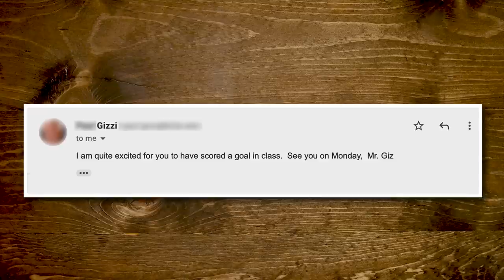Match The Crew To Their Sports Fail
Today, we're finding out about the Mythical Crew's most embarrassing sports moments! GMMORE # 2231

This is Good Mythical MORE, the show after the show. Watch today's main show, Good Mythical Morning,